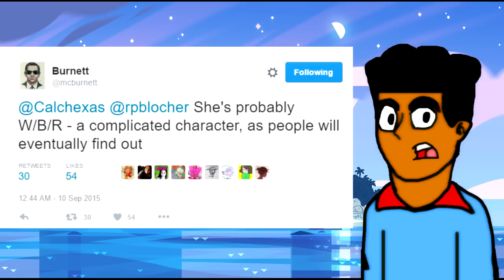JASPER'S STRANDED AT SEA [Steven Universe Theory] Crystal Clear Ep. 7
Some fans are led to believe Jasper's met her demise at the end of the episode "Super Watermelon Island," but what if the complex character is far from dead? Put on your tinfoil hats for this installment of Crystal Clear!